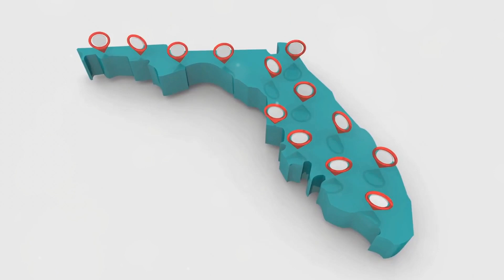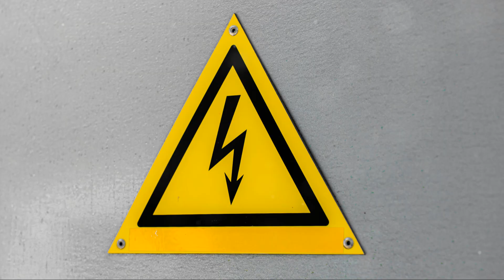Storm Showers: The Shocking Truth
Did you know lightning can strike anywhere, following the path of least resistance? In this video, we delve into the surprising dangers of lightning and plumbing. Discover how water's dissolved salts and minerals create ions, turning it into an electrical superhighway. Learn about the real-life incidents of people electrocuted while using water during thunderstorms and how metal pipes in homes can act as deadly conductors. Uncover best safety practices to protect yourself during a storm and understand why even homes with PVC pipes aren't entirely safe. Stay informed and stay safe.

TIMESTAMPS
00:00:01 A Shocking Shower
00:01:19 The Conduit of Chaos
00:02:48 A Lightning rod in Disguise?
00:03:27 Real Life Tales
00:04:58 Other Household Hazards
00:05:39 A Shocking Reality
00:06:20 Tips for Staying Safe
00:06:50 A Safe Haven?
00:07:28 Final caution